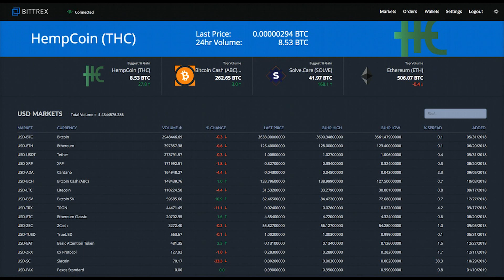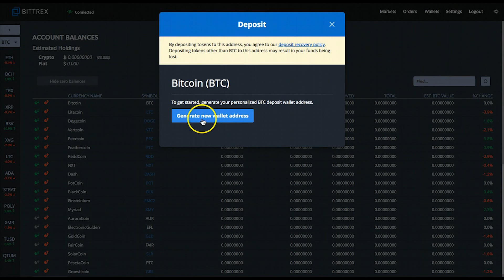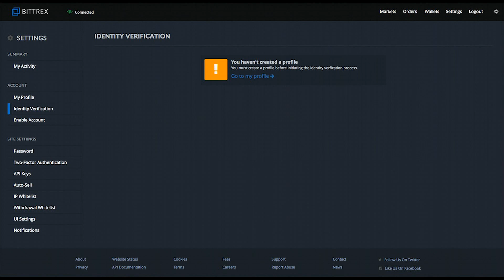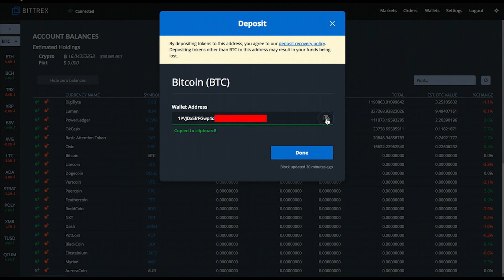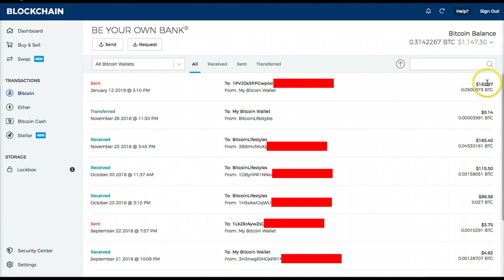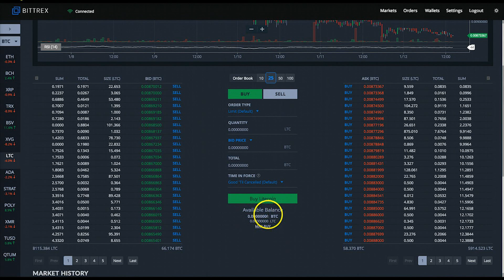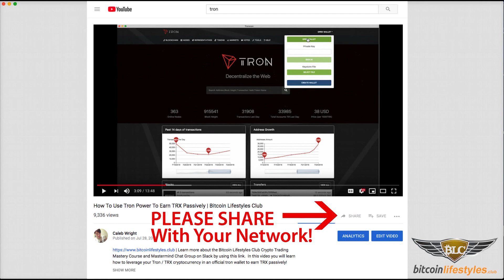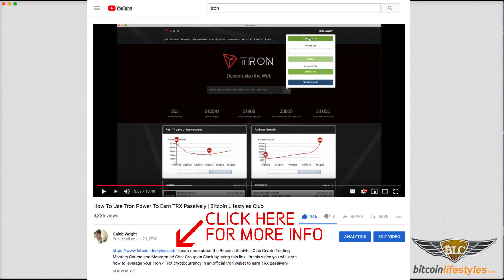Bittrex Exchange Guide: How To Deposit & Withdraw Bitcoin / Cryptocurrencies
| | Use the link to the left to get more information about my Bitcoin Lifestyles Crypto Wealth Education & Mastermind Community... I look forward to catch you on the inside!

In this video you I will show you how to deposit and withdraw bitcoin and other cryptocurrencies to your Bittrex Exchange Account.

Still confused about bitcoin, blockchain and cryptocurrency?  Then you owe it to yourself to start doing some research so you don't miss the boat... and I've made it easy for you!  Just check out my FREE Crypto Mini Course for all the info you need to get your mind wrapped around the whole concept of bitcoin and crypto, so you know what to do next to benefit from it!